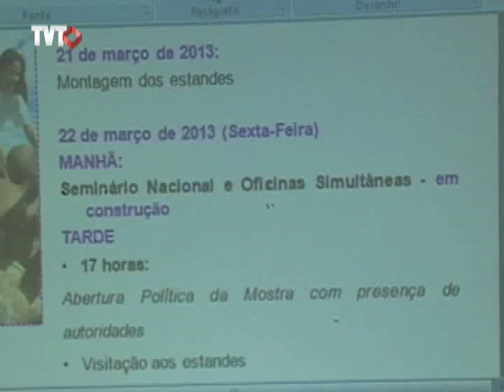Trabalhadoras querem políticas públicas para a mulher do campo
Oficina Nacional Mulheres e Organização Produtiva organiza o  décimo primeiro congresso nacional de trabalhadores e trabalhadoras rurais.